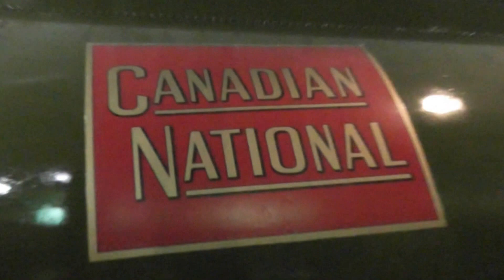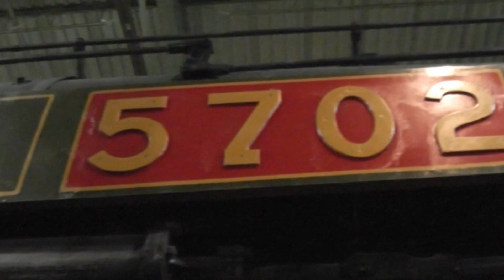Canadian National 5702 (Museum Tour), 07-13-2015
CNR 5702 K-5-a Hudson 4-6-4 steam locomotive on display at the Canadian Railway Museum in Saint-Constant, Quebec, Canada.